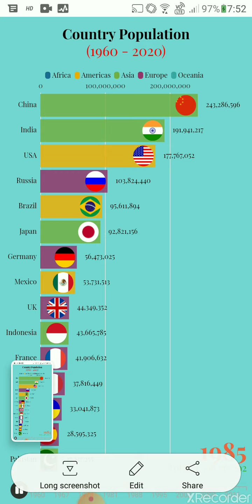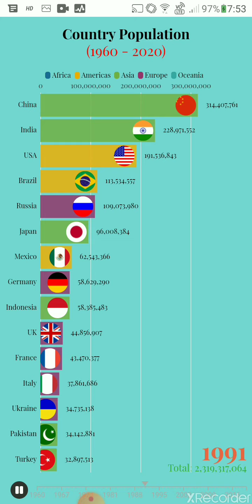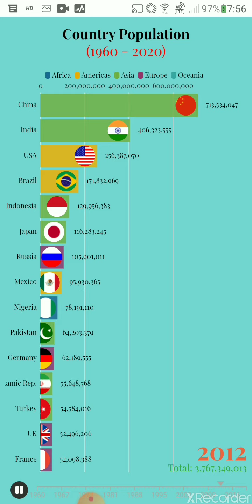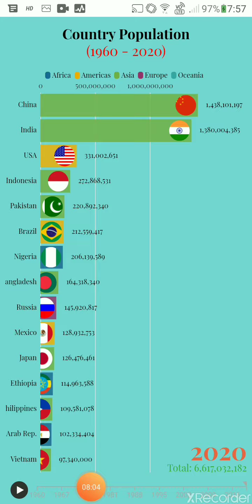Top 15 most Country Population (1960-2020)